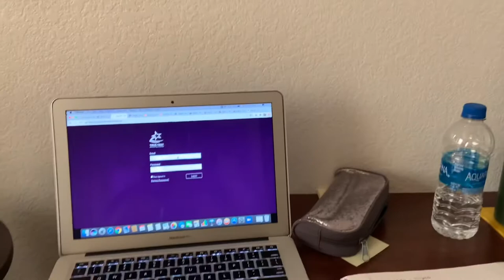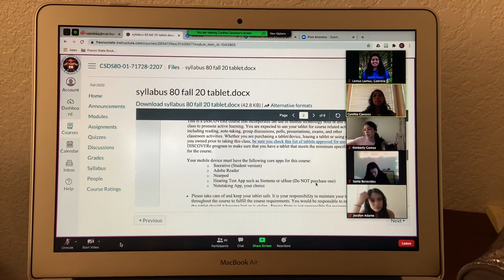my very FIRST DAY of zoom classes 2020! (a junior in college)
Hello everyone!
In today's video, I talk a little bit about how my first day of zoom classes as a junior in college went. Thank you so much! xoxo

Music creds:
Travel Music - Dreams